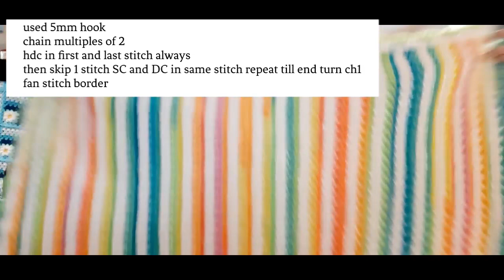FINISHED 2 CROCHETED BLANKETS AND 2 CROCHETED BABY TEETHERS 👶 💕